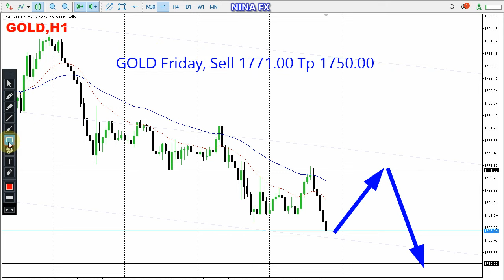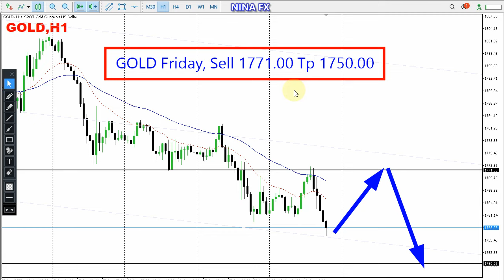Gold Daily Analysis for August 19, 2022 by Nina Fx